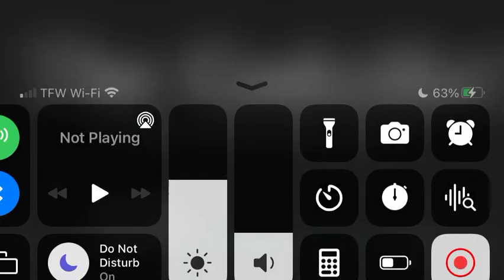The Godzilla!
“Copyrightor purposes such as criticism, comment, news reporting, teaching, scholarship, and research.
This is purely a fan made (non-profit)video and the materials in this video are not related in any way to myself or each other outside of it. Please support the artists by purchasing their original work